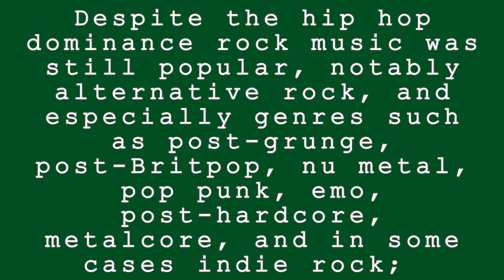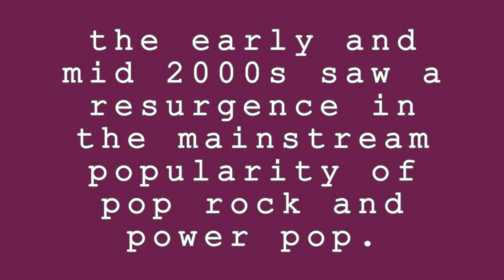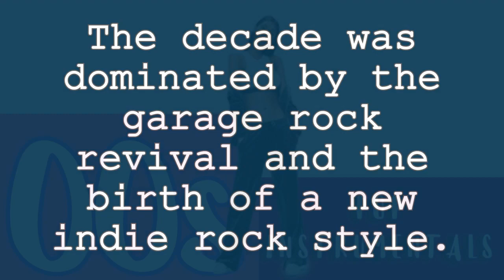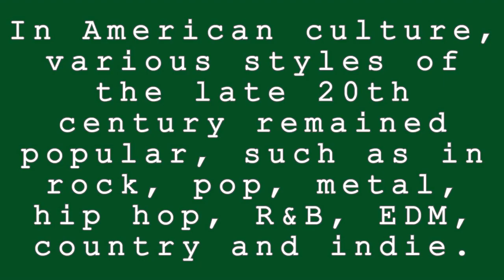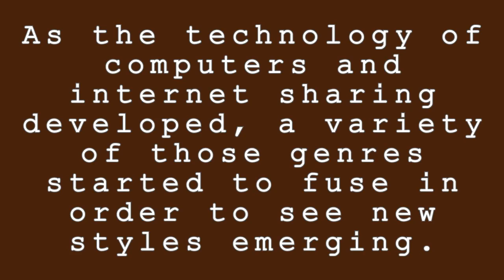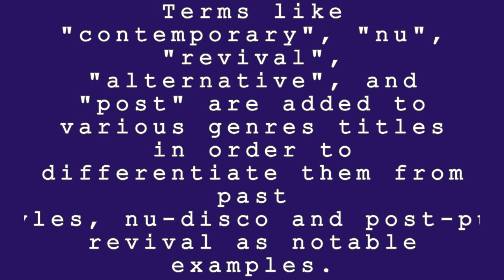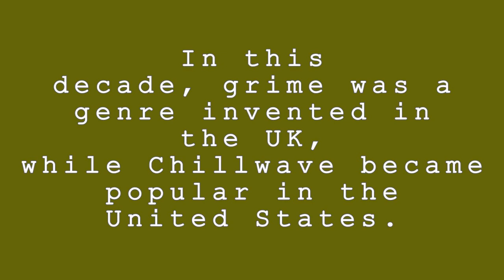These 2000s Pop Music Instrumentals Will Make You nostalgic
If you're a fan of 2000s pop music, then you'll love these nostalgic 2000s Pop Music Instrumentals! These mixes feature some of the best pop song styles from the 2000s.

Whether you're looking for a nostalgic soundtrack for your day or just some good old-fashioned pop music, these 2000s Pop Music Instrumentals are sure to please. These mixes will take you back to the good old days!

Despite the hip hop dominance, such as Southern hip hop which lasted for most of the decade (particularly the middle years), rock music was still popular, notably alternative rock, and especially genres such as post-grunge, post-Britpop, nu-metal, pop-punk, emo, post-hardcore, metalcore, and in some cases indie rock; ...
The decade was dominated by the garage rock revival and the birth of a new indie rock style.
In American culture, various styles of the late 20th century remained popular, such as rock, pop, metal, hip hop, R&B, EDM, country, and indie.
 As the technology of computers and internet sharing developed, a variety of those genres started to fuse in order to see new styles emerging.
Terms like "contemporary", "nu", "revival", "alternative", and "post" are added to various genre titles in order to differentiate them from past styles, with nu-disco and post-punk revival as notable examples.
In this decade, grime was a genre invented in the UK, while Chill-wave became popular in the United States.